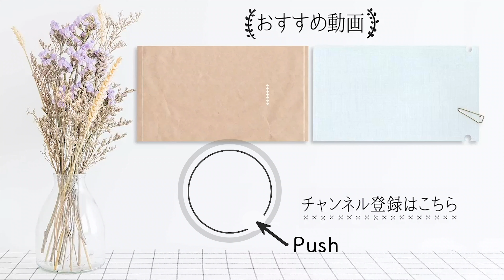リモートワークの合間にスッキリ！「 肩甲骨 ヨガ 」で 肩こり を改善【おうちでヨガレッスン#13】｜ kufura [ クフラ ]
【行い方】
00:21 （1）背中を丸めて伸ばす
01:10 （2）大きく伸びをする
02:53 （3）背中を柔軟にする
03:46 （4）肩甲骨を刺激する

ヨガの「 片鼻呼吸法 」で 自律神経 を整え、忙しい私の心身と向き合う【おうちでYOGA LESSON #1】｜kufura [クフラ]

「 朝ヨガ 」でスッキリ目覚める！元気に1日をスタートしよう【 おうちでヨガレッスン ＃2】｜kufura [クフラ]

「3分の朝ヨガ」でシャキッと元気に！体と心を気持ちよく整えよう【おうちでヨガレッスン#10】｜ kufura   [ クフラ ]

【 夜ヨガ 】寝る前5分、疲れをリセット！そのまま眠ってしまいそう…｜ kufura  [ クフラ ]

10分の「 夜ヨガ 」で疲れをリセット！ぐっすり良質な睡眠がとれる【 ヨガレッスン ＃3】｜kufura [クフラ]

詳しい方法は↓こちらのリンクの記事に掲載しています